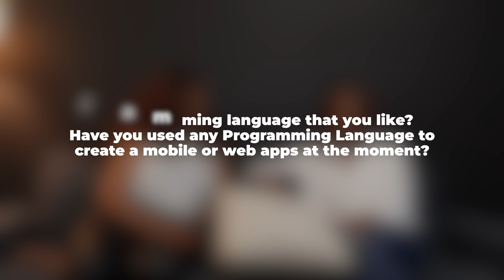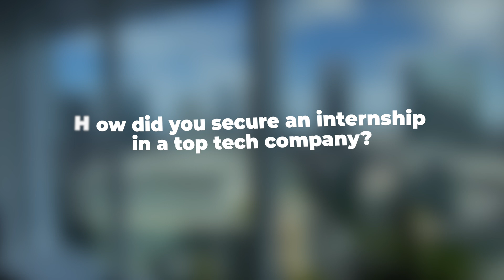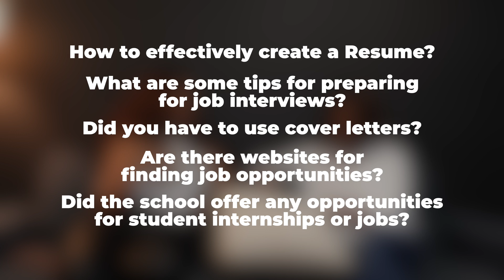How I got my FIRST Software Engineering Internship at Salesforce HQ | Securing an Internship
Winter and Fall Applications for 2024 are ongoing. Looking to secure an internship at Salesforce? In todays ChatWithTechElites, I had a conversation with a Software Engineering Intern from Salesforce HQ, San Francisco, where she shared her journey in landing an internship at Salesforce.

0:00 Intro
1:44 Salesforce Intern
2:24 Undergraduate Degree
3:00 Inspiration to study Computer Science
3:46 Challenges faced
4:56 Favorite Programming Language
6:08 Securing an Internship at Salesforce
9:28 Resume/Cover Letters/Interview Prep
11:43 Portfolio